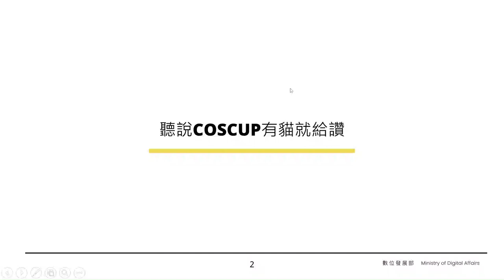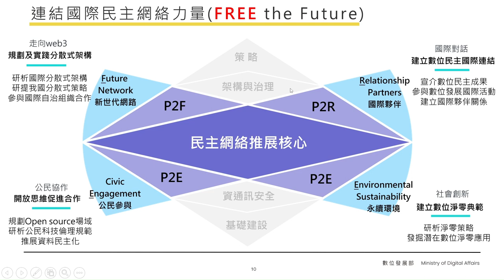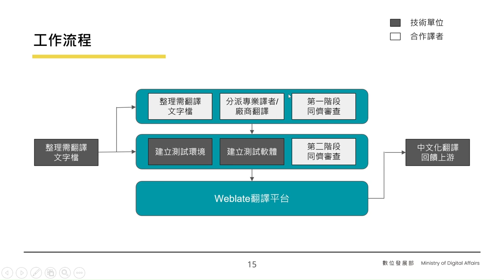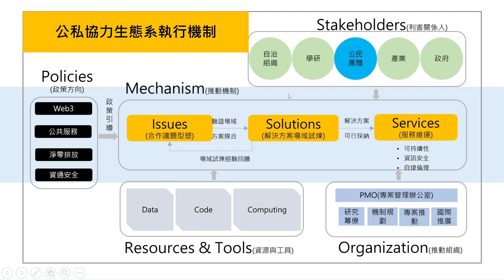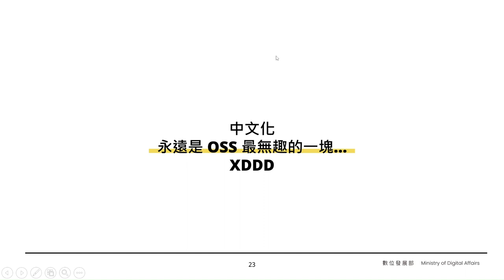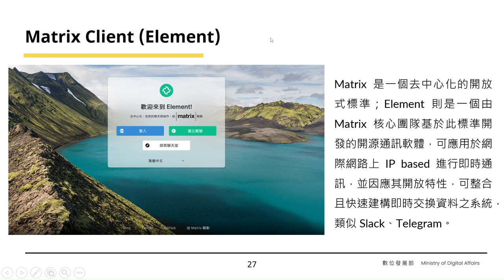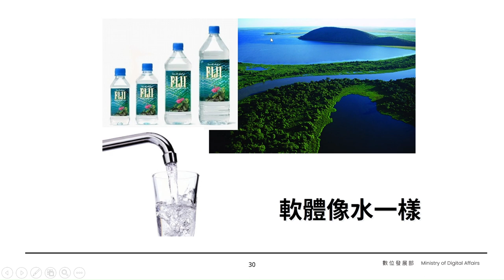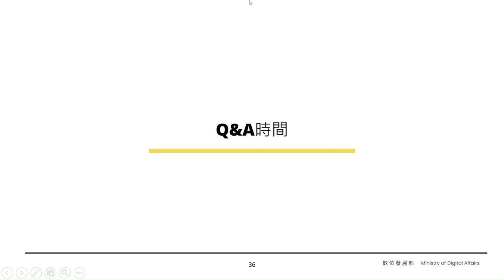數位發展部開放原始碼軟體中文化 — 如何提升公民科技的發展